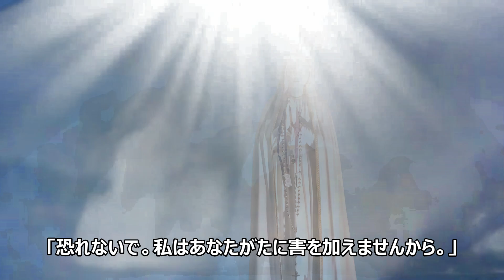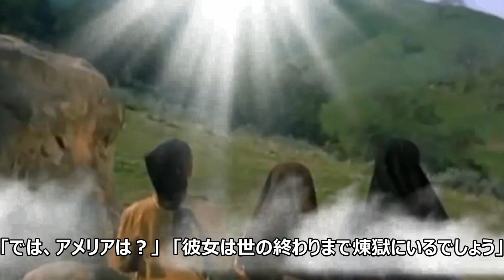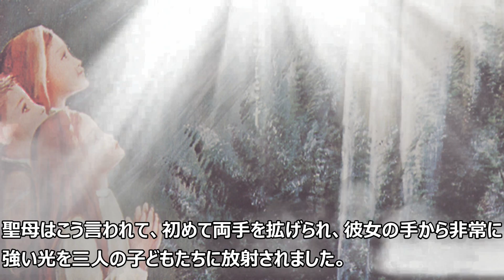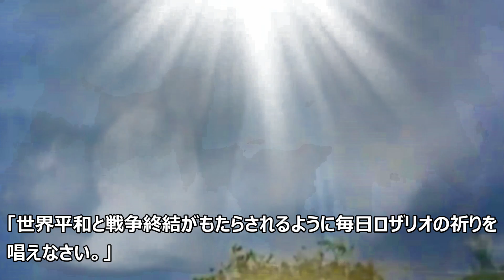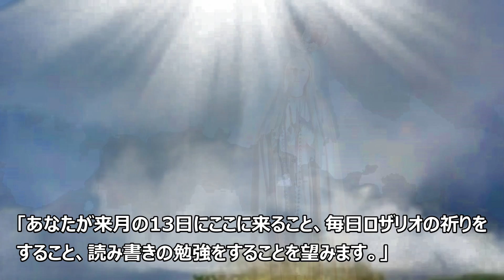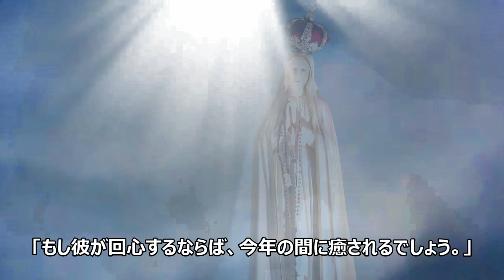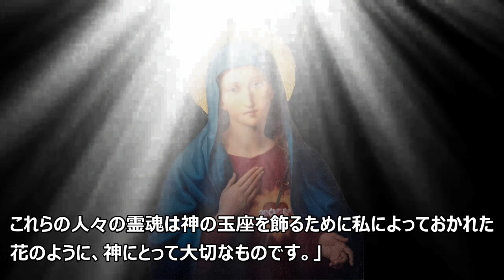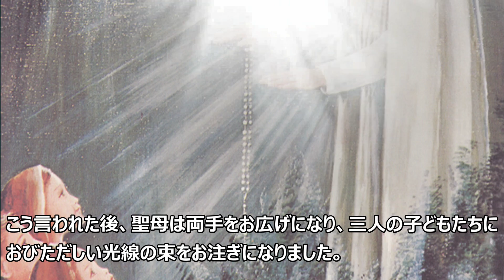【ファティマの聖母②】汚れなき御心ー最初のご出現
ファティマの聖母は、ポルトガルの小さな町ファティマで起きた、カトリック教会が公認している、聖母の出現の一つで、ローマ教皇庁は奇跡として公に認めたました。ルルド、グアダルーペと並ぶ聖母三大出現のひとつと言われています。

00:00 最初の御出現
04:46 二回目の御出現
06:55 汚れなき御心

参考映画：The Miracle Of Our Lady Of Fatima (1952)
※文化庁ガイドラインに基づき著作権法の範囲でこの映画から若干の引用をしています。

参考文献：「ファティマ第三の秘密」カトリック中央協議会

Wikipediaの内容を参考にしながら、若干の修正を加えてシナリオを制作しています。

参考ホームページ：みこころネット　元南山大学教授　三上　茂さんのサイトから著作権法の範囲で引用しています。